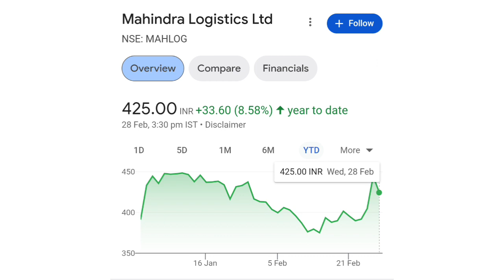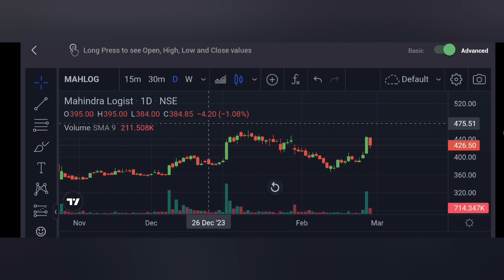Mahindra Logistics share latest news ✅✅|| mahindra logistics share hold or sell??